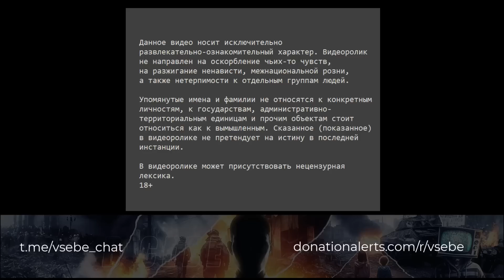Миссия: переспорить фанатика | Пропаганда за 15 гривен | Чат-рулетка с украинцем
Очередной взрослый мужчина, который тратит часы своей жизни на то, чтобы высказывать претензии к каждому россиянину. Обвиняет во всех своих бедах Россию, но своё правительство и государство обсуждать категорически не хочет.

Утверждает, что жил в Бахмуте, а сейчас переехал в другой город. Моя теория: такие персонажи сидят на зарплате и отрабатывают повесточку. Я считаю, что он НЕ из Бахмута, что он НЕ сталкивался с проблемами войны, что он НЕ заинтересован лично в своей власти (если её сменит другая, то этот дядька точно не пойдёт выступать против).

Оставляю вероятность для ошибки, но пока вот так.